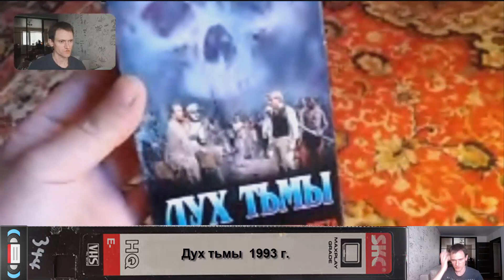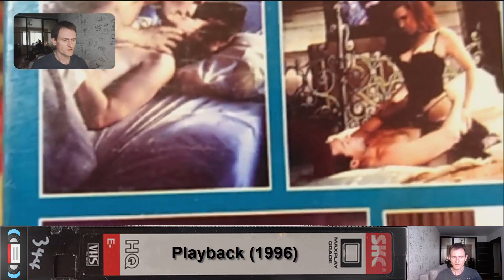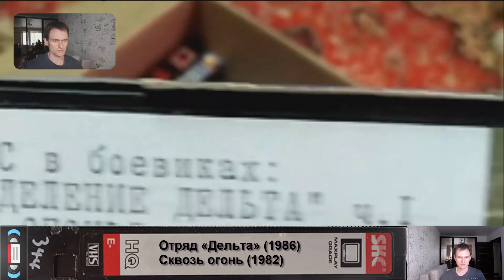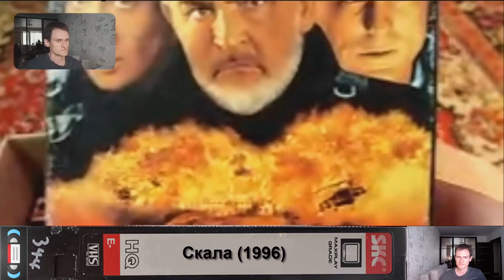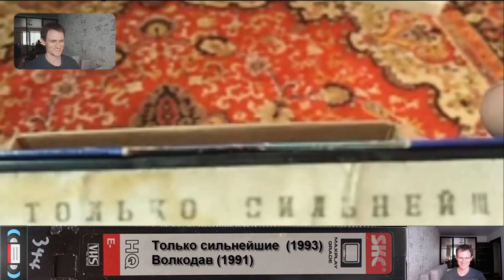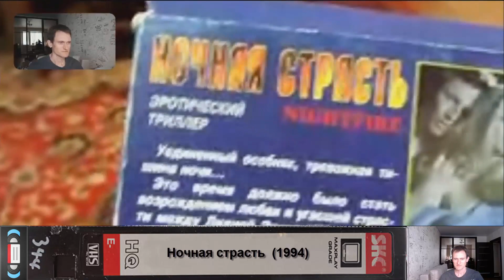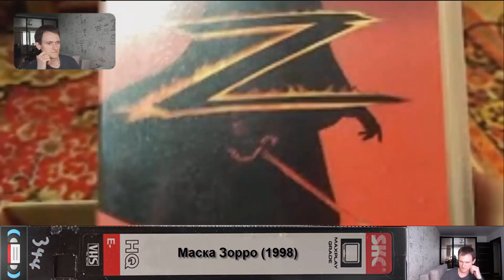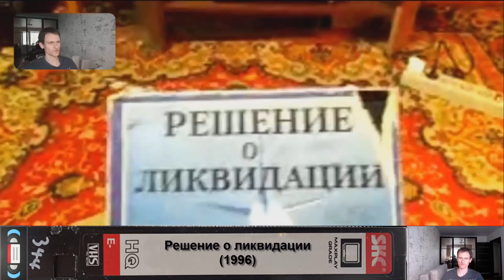Обзор видеокассет VHS из частной коллекции Часть 1